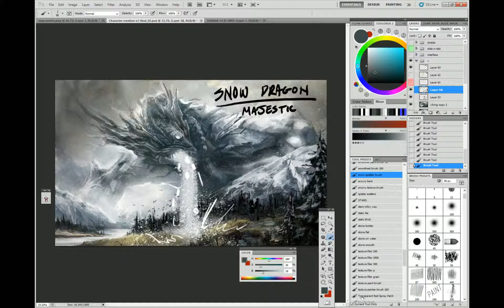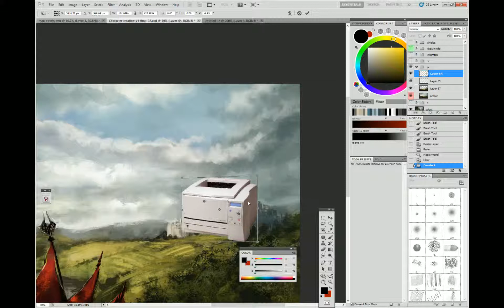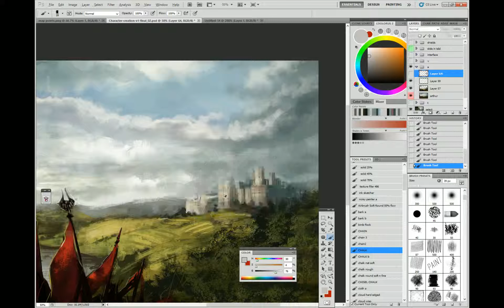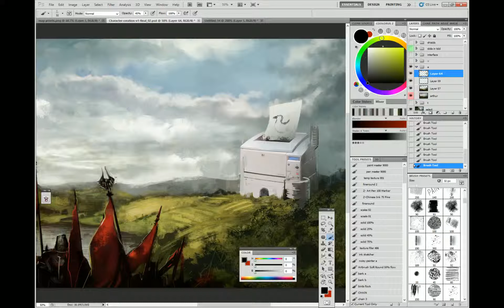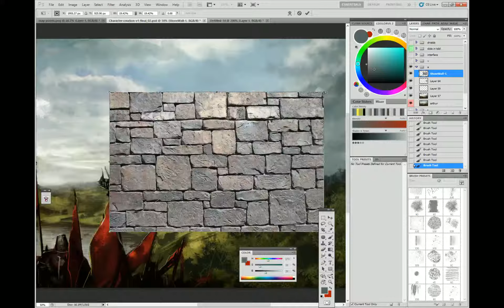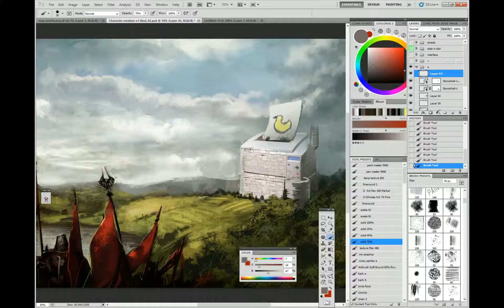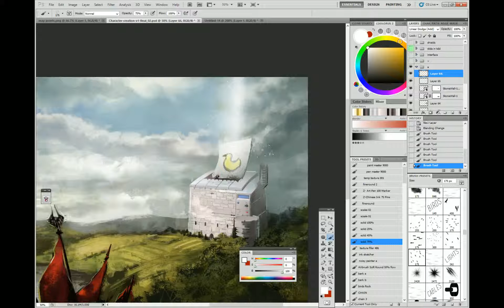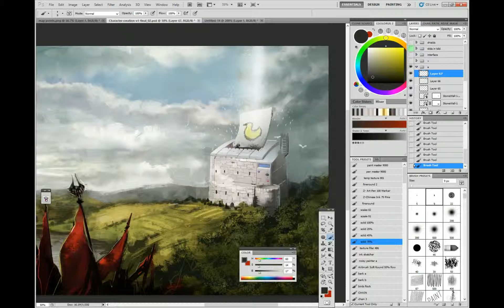Michelle works on realm art during Alpha-2